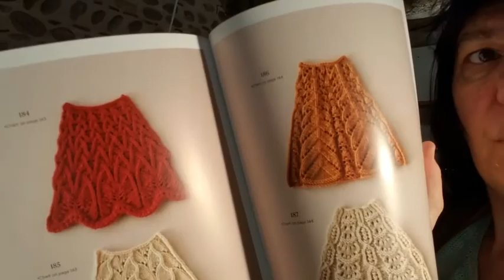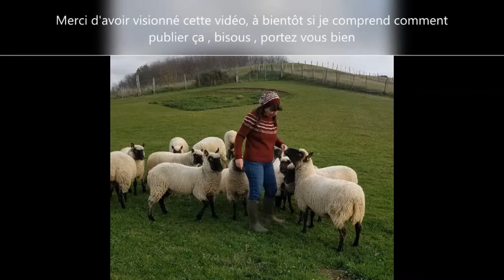Video 1 La laine est elastique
Une petite présentation de Laines Delphines où l'on parle des propriétés de la pure laine , de teinture artisanale et de tricot.